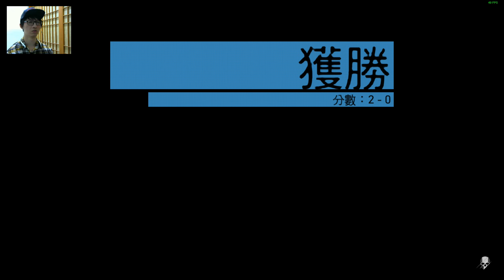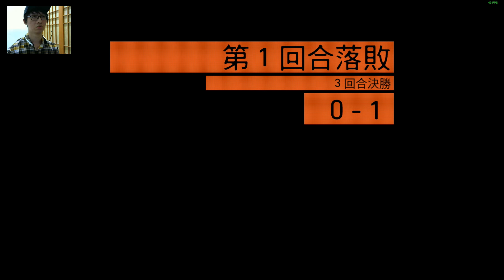【CanT23】哨兵 技師 遊騎兵 | 火線獵殺:野境 GHOST WAR - Ep.13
火線獵殺：野境 PVP - Ghost Recon Wildlands : Ghost War